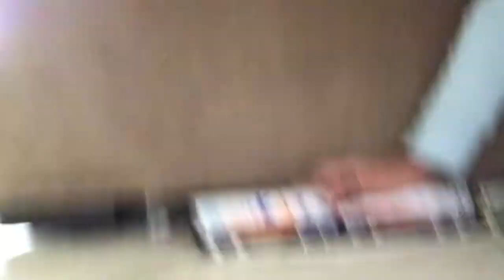The truck shakes with the stray train ,the Hut Kai 77 And Hype trip Kai Locomotives!!!🚊🇲🇨🥳🥳